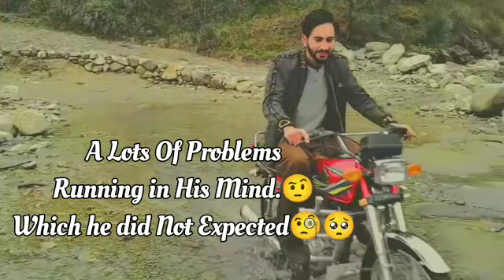Reality💯✨ boys bikeriders thoughts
Subcibe Now My Channel ForAmazing Videos moresubcribers 2021